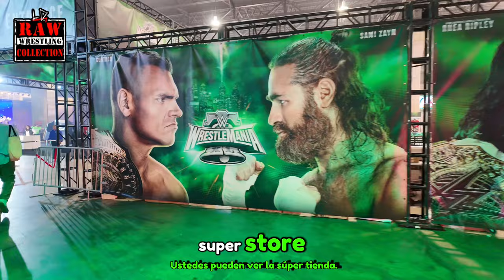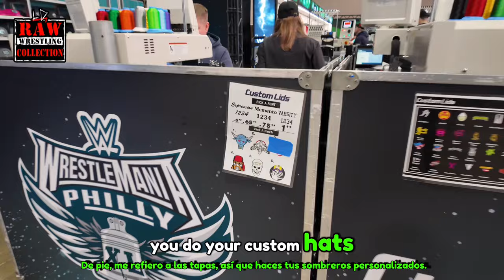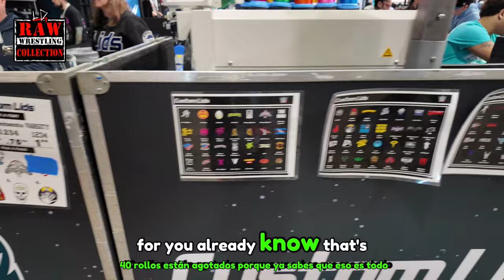WWE WRESTLEMANIA XL 2024 | SUPERSTORE FULL WALKTHROUGH | PHILADELPHIA PA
Join us as we show you in deep full walkthrough
Of the WWE WRESTLEMANIA 40 SUPERSTORE
Detail items, prices and more…

Chaos was recorded 4/8/2024 Items where gone off the shelves Everything was selling out like HOT CAKES!

Check what was left! And exclusives!!!